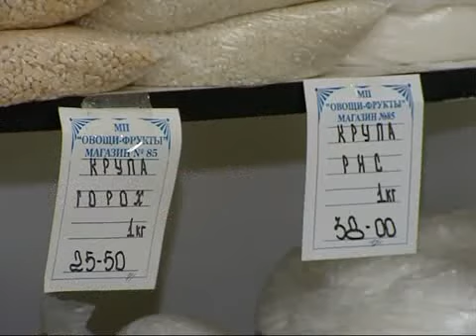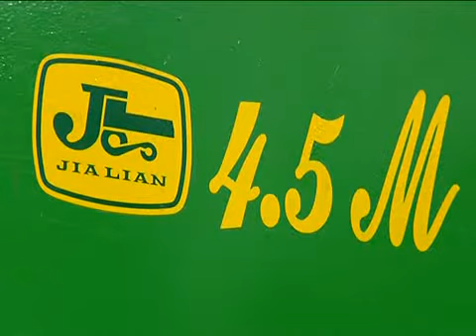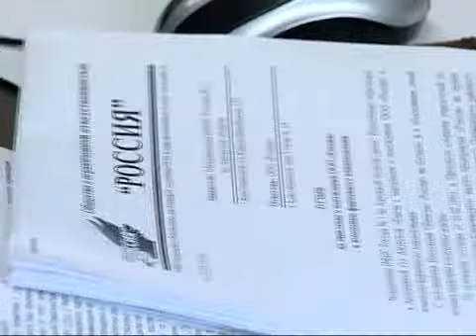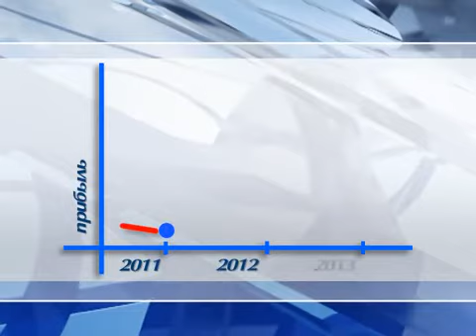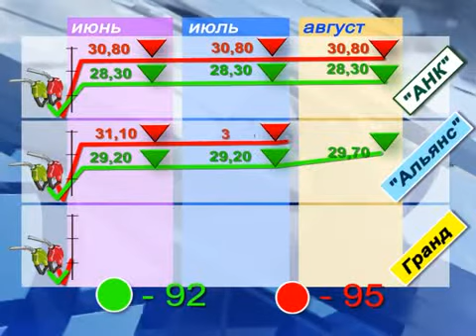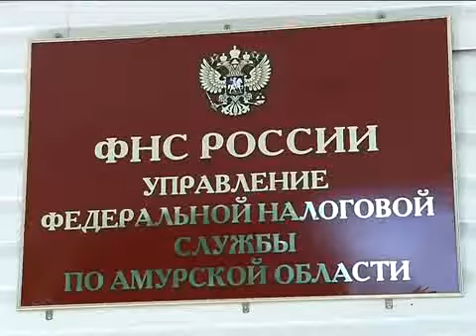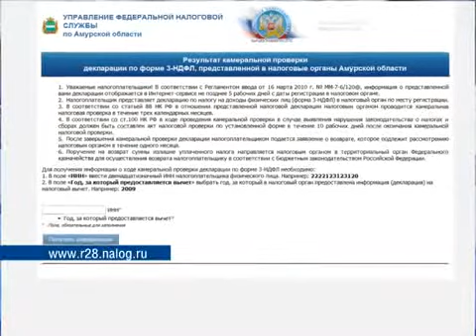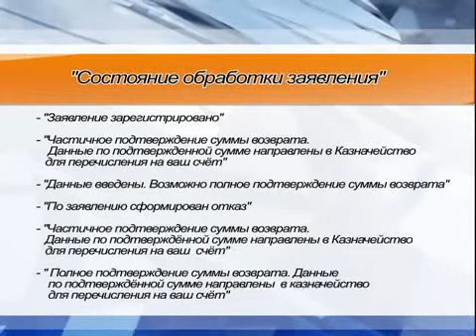Экономические новости 12.08.25